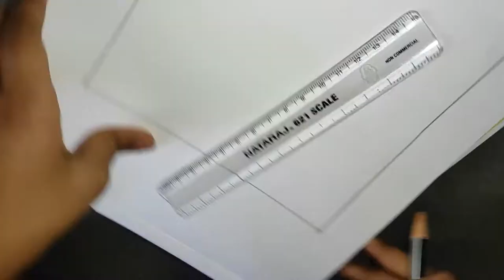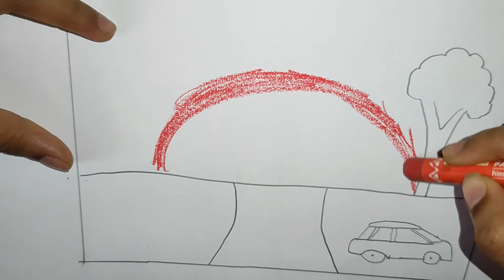How to Draw Easy Scenery of Sunset | Super Simple Nature Scenery Drawing Step by Step